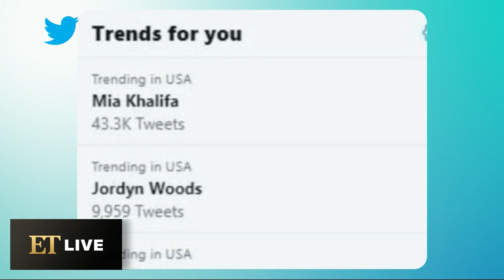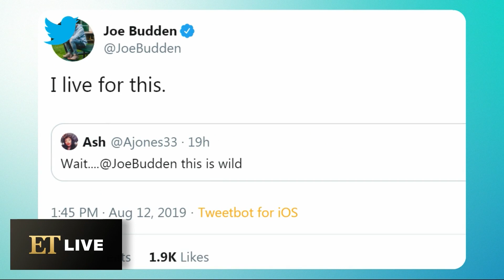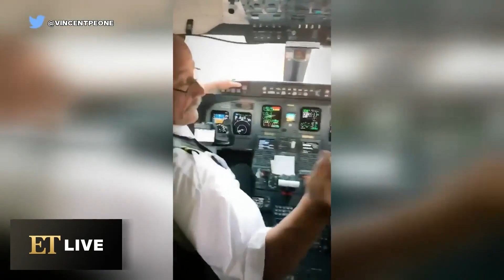Watch Jordyn Woods Party With Megan Thee Stallion | The Downlow(d)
On this edition of ET Live's 'The Downlow(d),' Jordyn Woods is the latest star to hang out with rapper Megan Thee Stallion. Between Nicki Minaj, Lizzo, SZA and Summer Walker, it looks like Meg is collecting a 'Hot Girl Summer' squad. Meanwhile, Nicki Minaj is trending because of a heated conversation she had with podcaster Joe Budden on Queen Radio Monday.